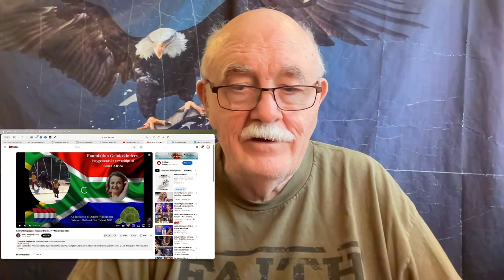Amira Willighagen - Nessun Dorma 17 November 2023 - Requested reaction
This reaction was requested anonymously

Links

Amira | MP3 Albums
smarturl.it/all-MP3-amira-albums